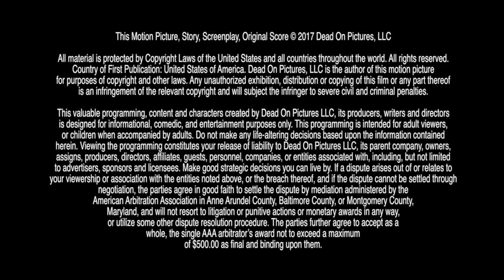Zombie SquadCAST #6 - TAPI GWAZE [Isolation Inspirations]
TAPI GWAZE: Screenwriter, Producer, Filmmaker

Glenn Nelson
Chris “TechFall” Page
Brian Page
Dan Aronovich
Melissa Faith

Created by:
Glenn Nelson